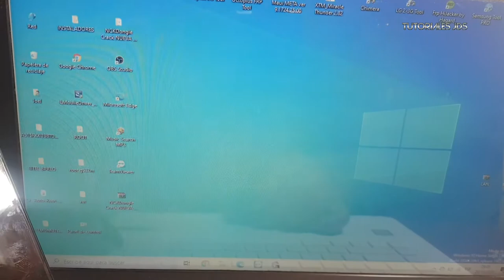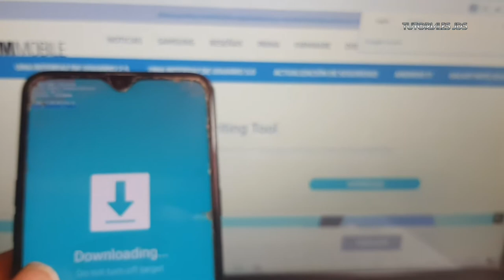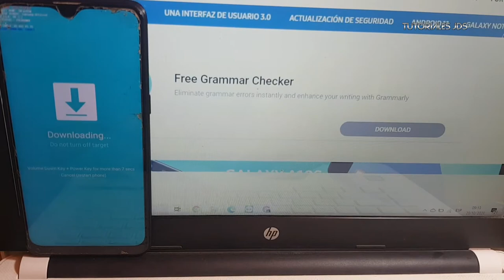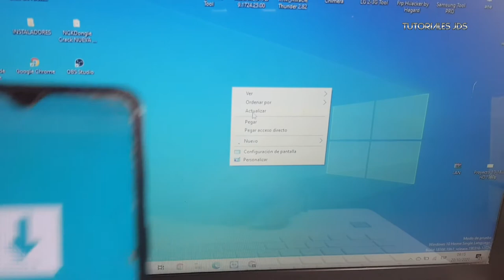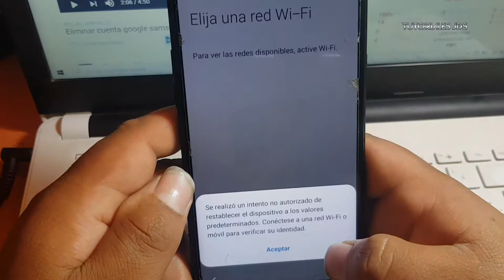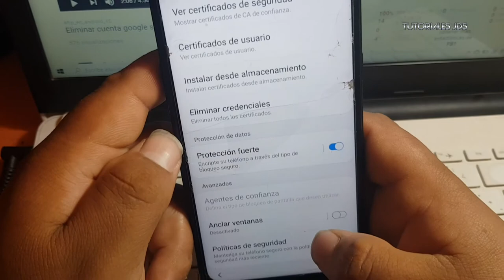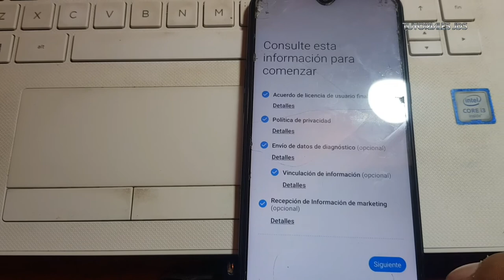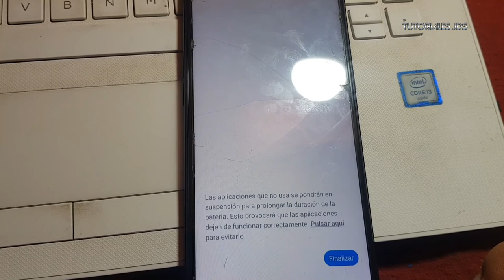Eliminar Cuenta de Google Samsung Galaxy A10s Nuevo Método Degradando android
AQUI LOS DEJO  EL LINK DONDE BUSCARAAN EL FIRWARE